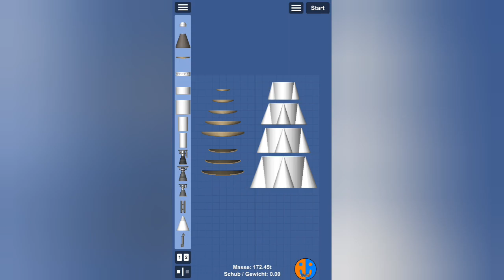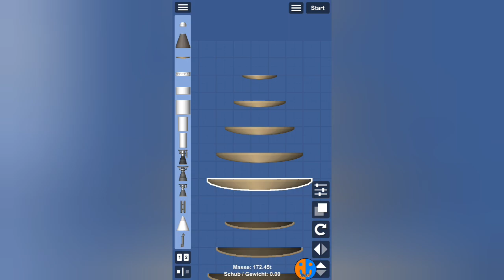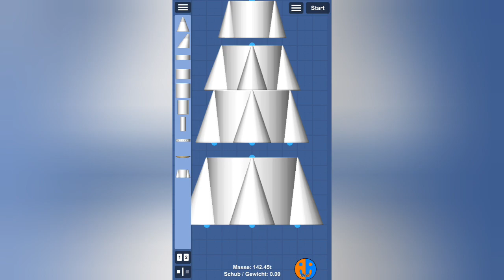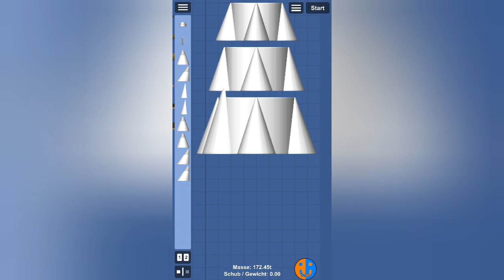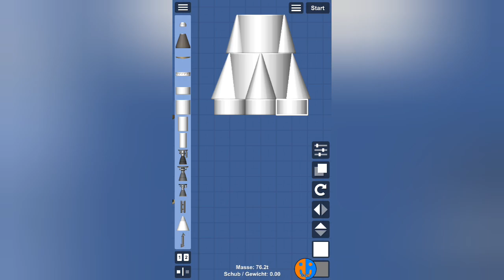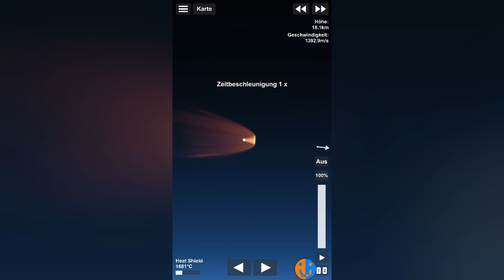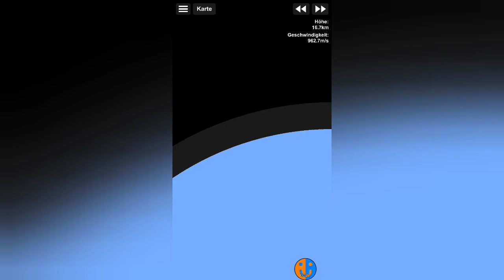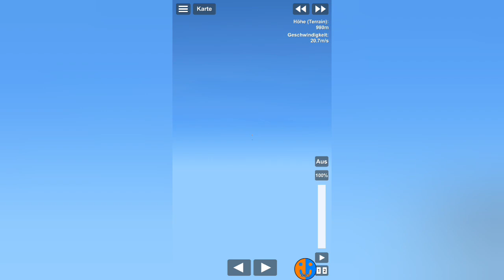Das Reentry Update ist da! | SFS 1.53 Reentry Update